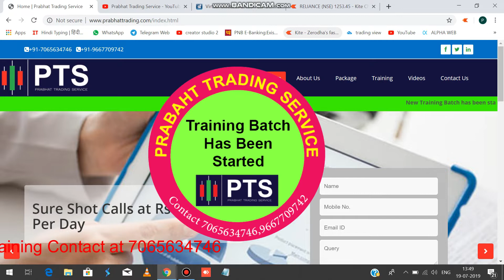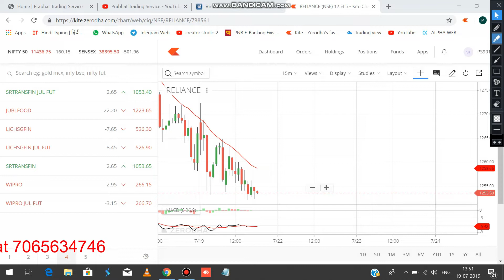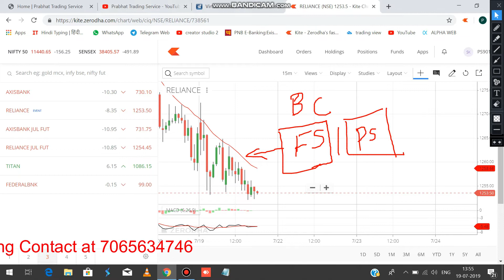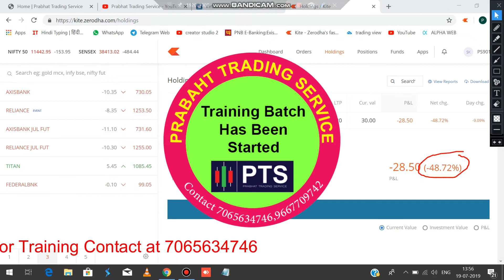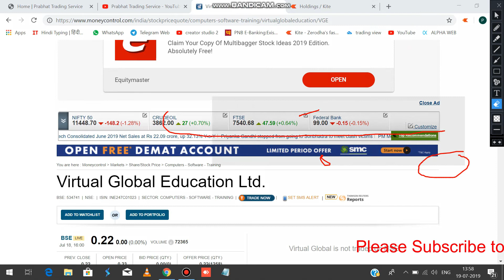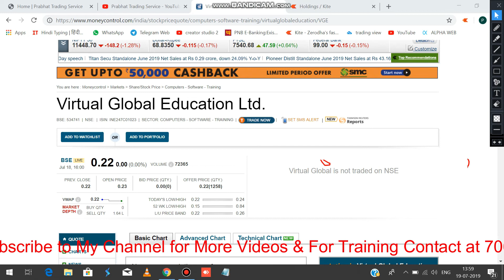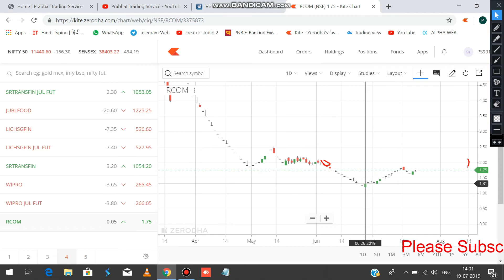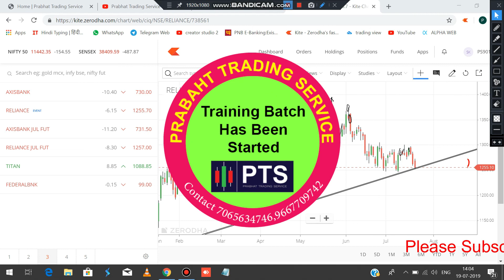PENNY STOCKS - SHOULD WE INVEST ?? (MUST WATCH THIS VIDEO)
SIMPLE INTRADAY TRADING STRATEGY (D.C STRATEGY) (रहस्यमई STRATEGY)
Join Telegram For Free Trading Idea: @PrabhatTradingService